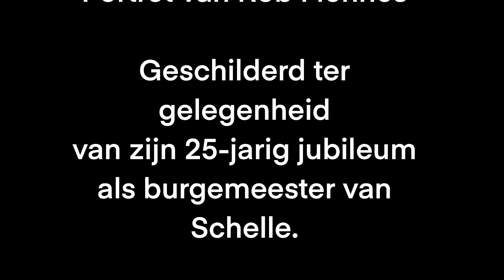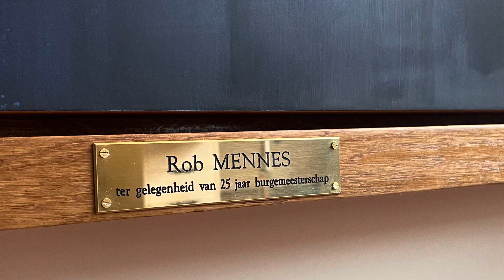Watercolor portrait of Rob Mennes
Official portrait of the mayor of Schelle. He is celebrating his 25th year as a mayor!
Watercolor and gouache on wood - 90x150cm.

Thanks @GéraldineVanWessem for the perfect working photo!
Thanks @RubenDeroo for the gorgeous oak frame!
Thanks @NikoletaSekulovic for the giant kick in the butt!
Thanks @SebastiaanBoom for putting up with me!